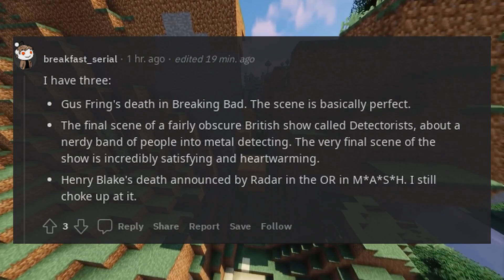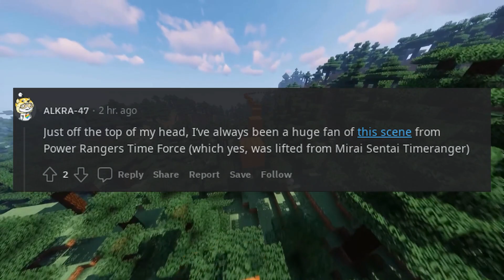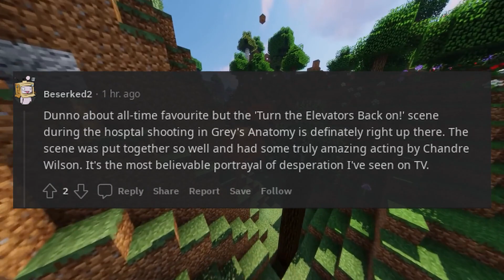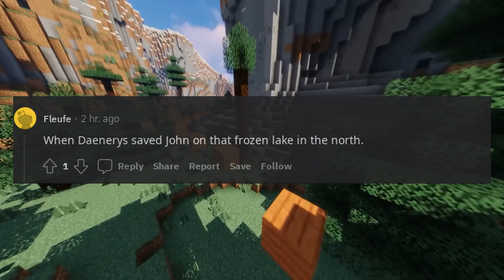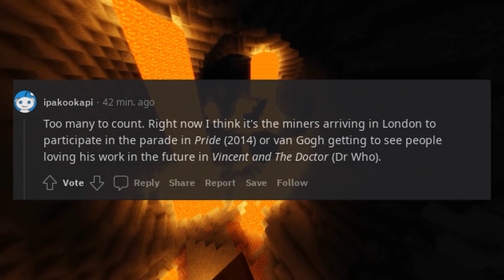What is your all time favorite TV or Movie scene